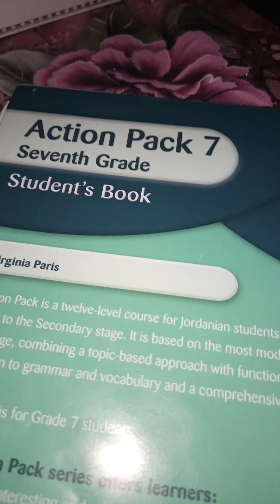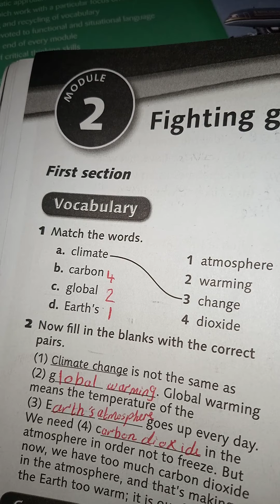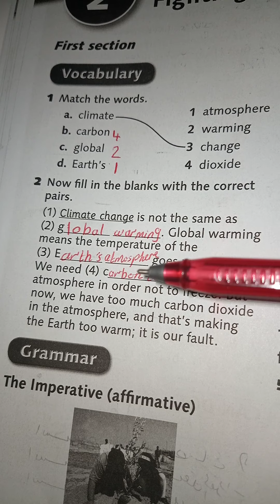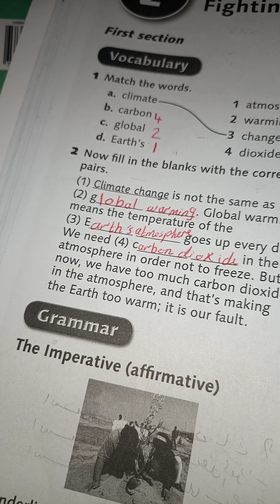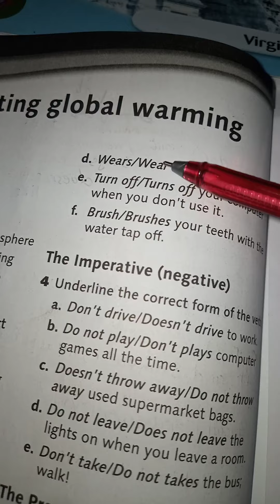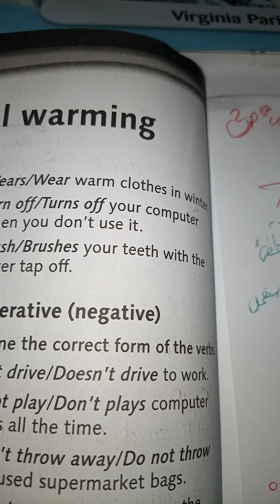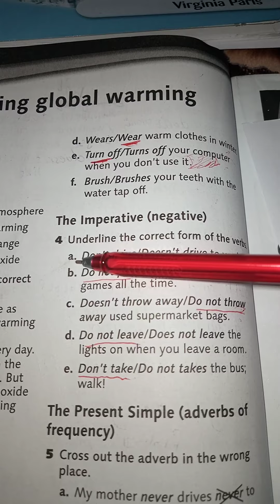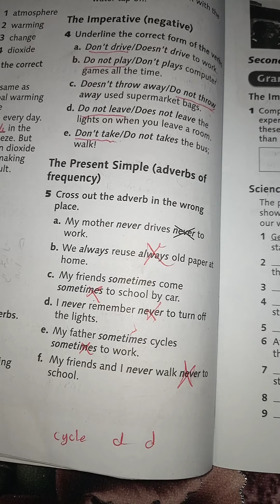الوحده الثانيه,❤️ السابع ❤️ام ملاك اشتيوي❤️Action Pack7❤️ Activity book ❤️page14❤️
اللهم صل على محمد وعلى اله وصحبه اجمعين ✨☘️ اللهم أسألك الإخلاص في القول والعمل والنيه ☘️✨ وما أسألكم عليه من أجر أن أجري الا على رب العالمين ☘️❤️ ✨✨✨✨✨✨🍀❤️ا